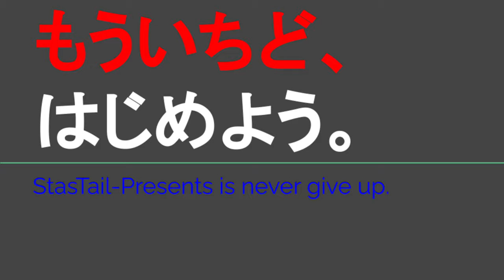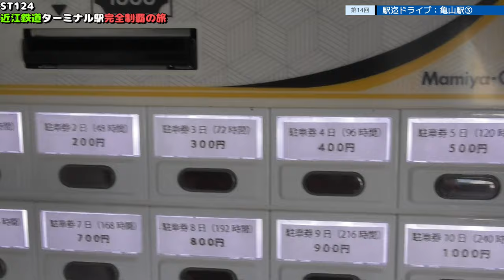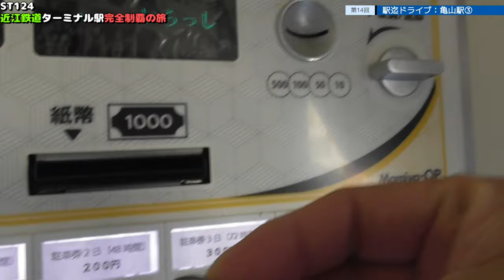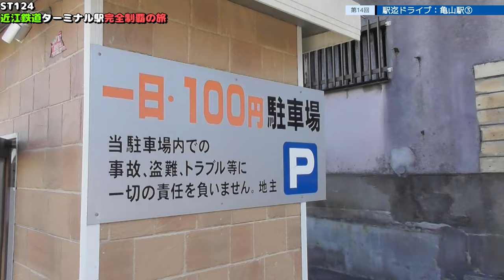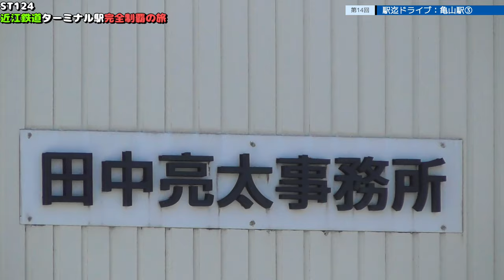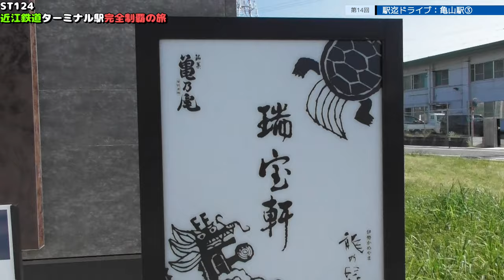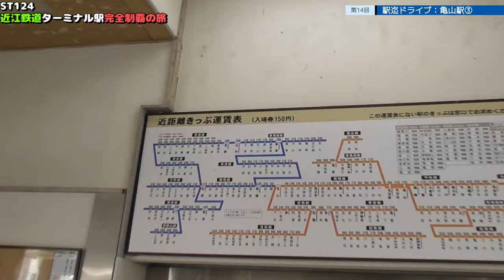ST124 ep14 駅迄ドライブ：亀山駅③＠三重県亀山市【近江鉄道ターミナル駅完全制覇の旅】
吉野家 亀山店
〒519-0124 三重県亀山市東御幸町 穴淵２２４−２
Yoshinoya Kameyama store
224-2 Anabuchi, Higashi Miyukicho, Kameyama City, Mie Prefecture 519-0124